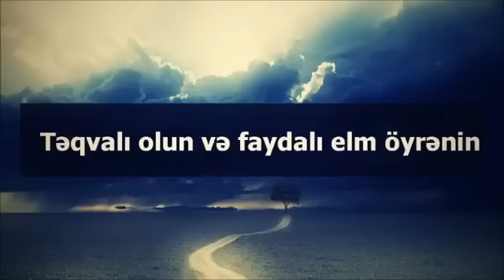Veysəl׃ Təqvalı olun və faydalı elm öyrənin